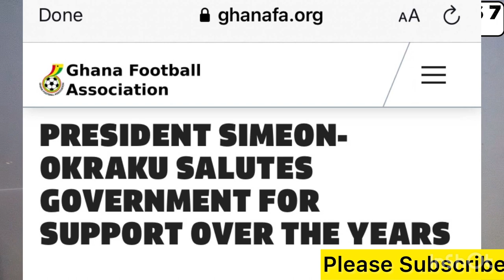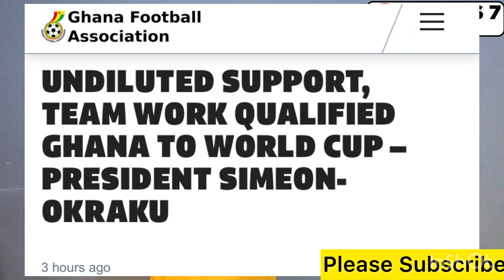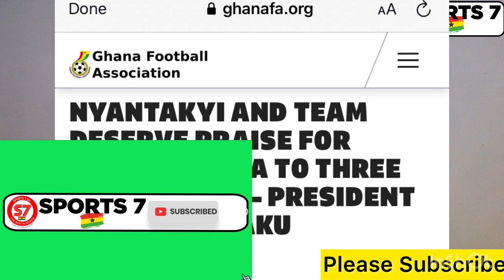World Cup 2022: Kurt Okraku Finally Reveals Deep Secrets About Kwesi Nyantakyi & More